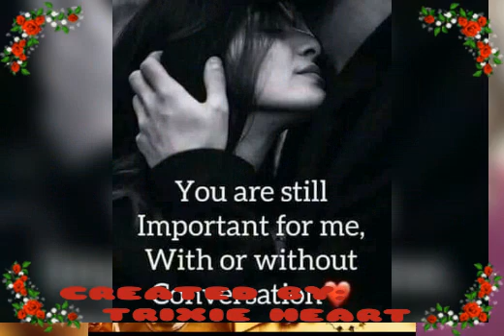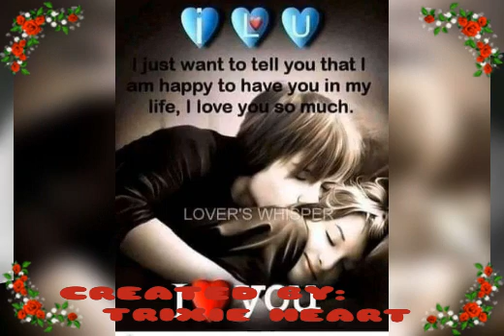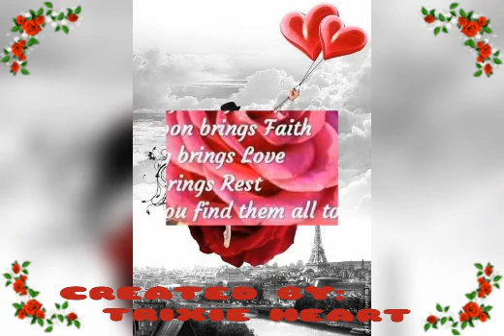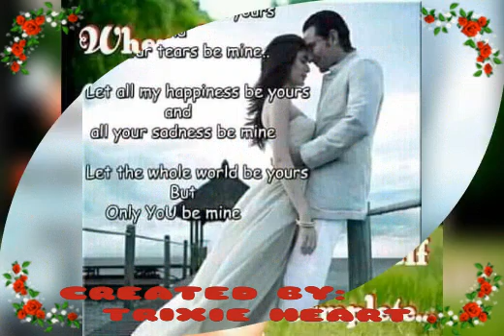I Can Wait For Ever (by: Air Supply )